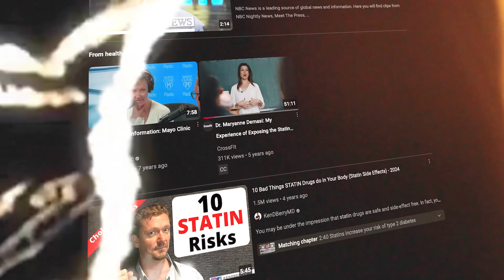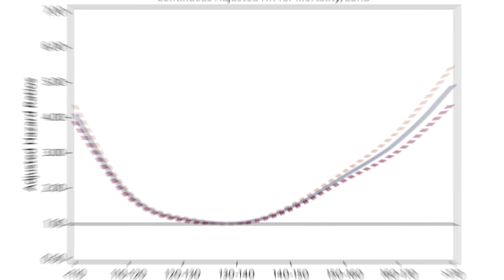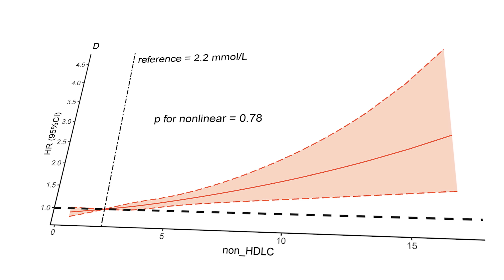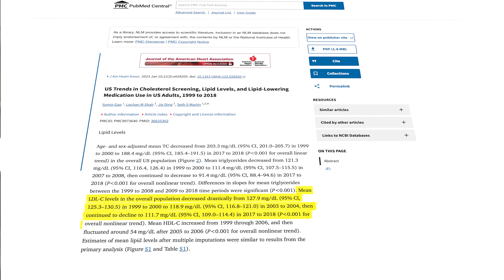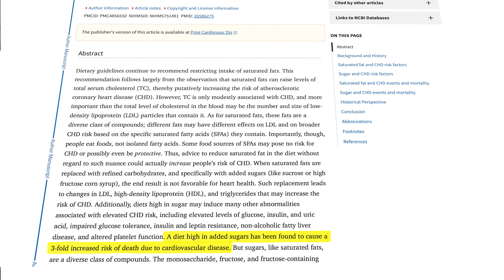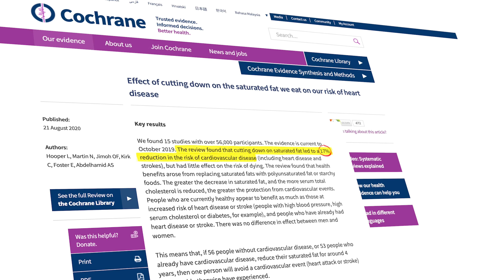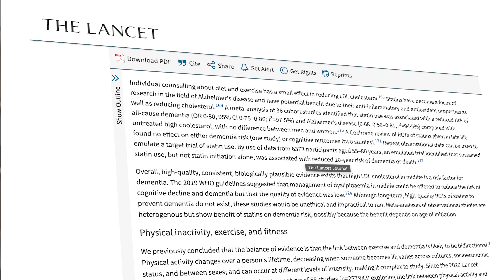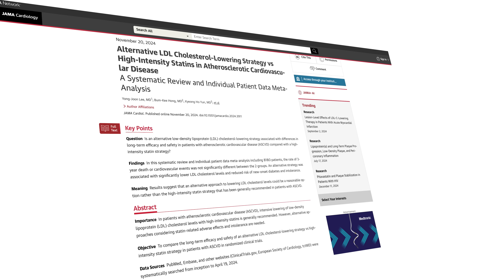How to Prevent a Heart Attack for $5.45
Deaths from heart disease are surging globally. And it’s tragic because there are so many ways we can cut our risks. One of the most powerful costs just $5.45 a month.